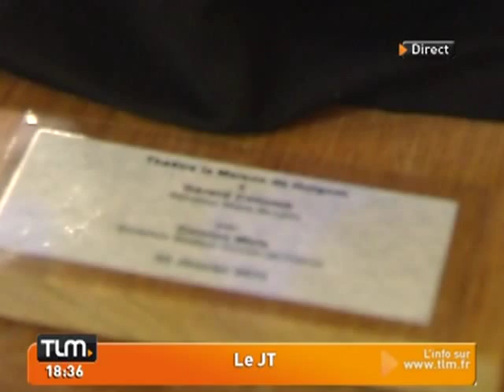Gérard Collomb est un guignol (Lyon)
Vous voulez conserver ce reportage ?
 Une poupée à l'effigie du maire de Lyon, Gérard Collomb, vient d'être réalisée par le théâtre de Guignol.